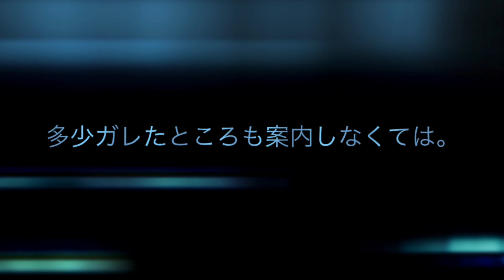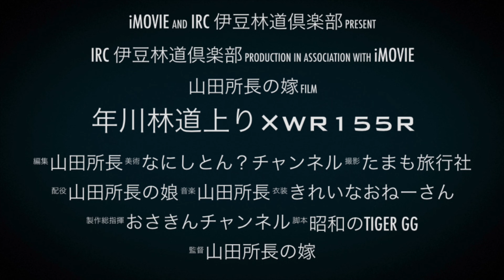年川林道上り×WR155R with SEROW250 2023-4-9【モトブログ】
みんなの待つコンビニまで向かいました。
もぎたてピーチch【トラック・モトブログ・御朱印・なんでもブログ】さん
今日のお供はYAMAHA WR155RとSEROW２台
HONDA SL230とCRF150L
SUZUKI DR-Z250
APRILIA RX125です。

撮影機材
アクションカメラ
SONY HDR-AS300Rヘルメットマウント
GoPro HERO4 Silverチェストマウント
マイク
SONY ステレオコンデンサマイク ECM-CS3トーク
SONY モノラルコンデンサマイク ECM-PC60エンジン音